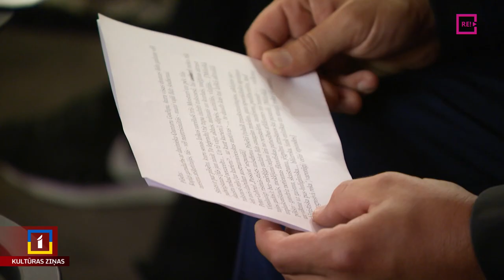“OratoriO” gatavojas jaunajai sezonai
Mūzikas un drāmas telpā “OratoriO” šodien vēstīja par nākamās sezonas plāniem. Paredzēti vairāki jauni iestudējumi – Šona Grenana luga “Akmens aizslīd garām”, Džoana Didjona “Maģisko domu gads”, Dženiferas Heilijas “Maizes drupačas” un citas. Tāpat sezonas izskaņā plānots skatītājus priecēt ar Uģa Prauliņa un Guntara Godiņa mūziklu “Pilsēta”. Turpina Una Zvejniece.